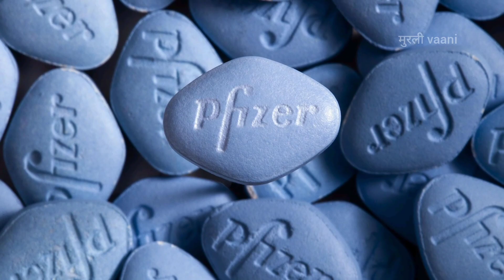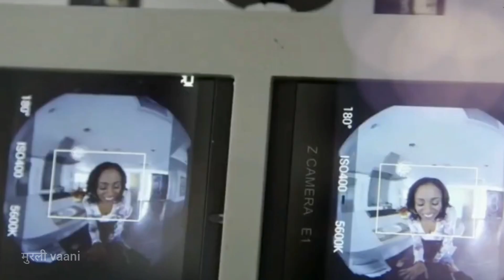पॉ*र्न फिल्मों की काली सच्चाई 😱🍆 | Reality of P*rn | कोई मत जाना वहां ❌ darkside of p*rn